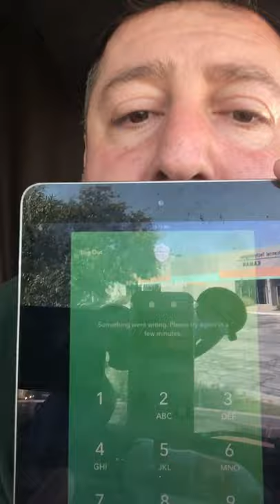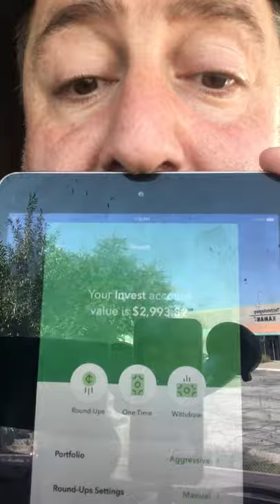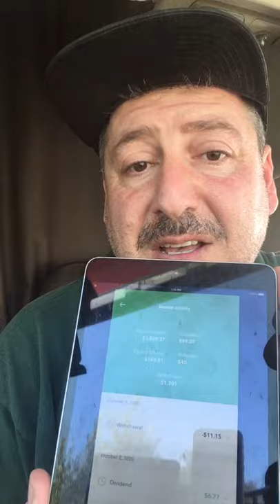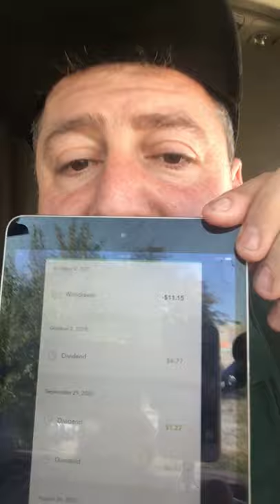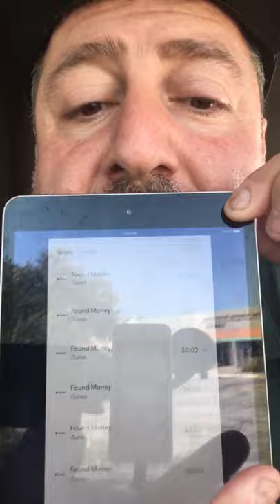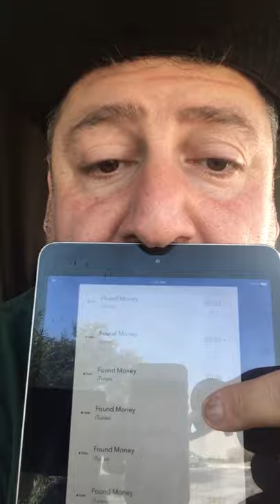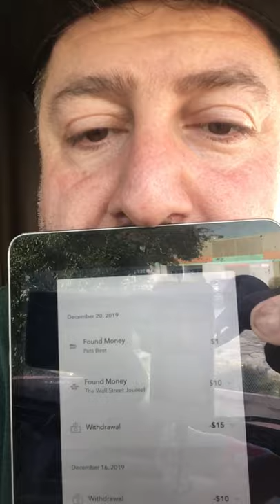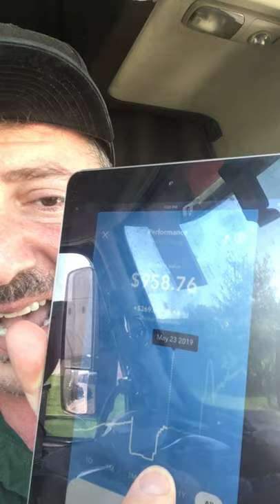Acorns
Acorns invests for us click my link and join us now it’s why I am telling everyone Start investing with Acorns today! Get $5 when you use my invite